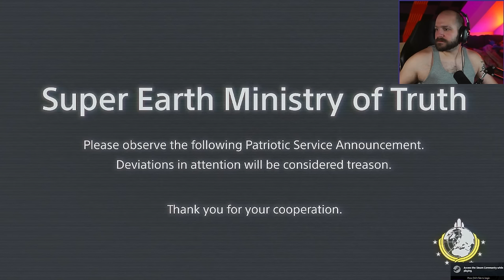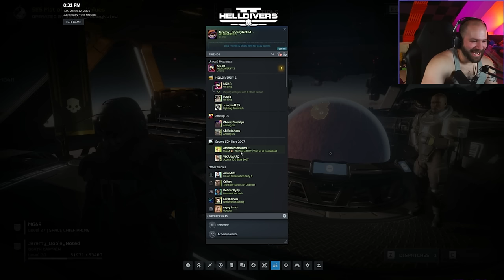HAND DELIVERING DEMOCRACY! | Helldivers 2 [Part 10]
Where we dropping boys?

Thumbnail Artist: @Chchchchias